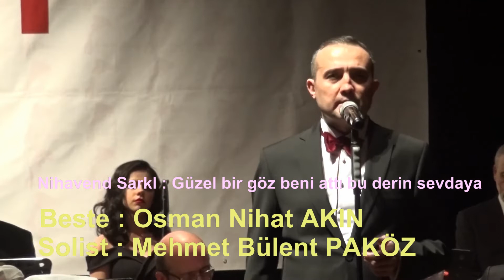Güzel bir göz beni attı bu derin sevdaya - Mehmet Bülent Paköz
Kahramanmaraş Akşam Sefası Türk Sanat Müziği Topluluğu
20 Şubat 2022 Güfteden - Besteye konulu konser etkinliği
N.Fazıl Kültür Merkezi (Büyükşehir Belediyesinin katkılarıyla)